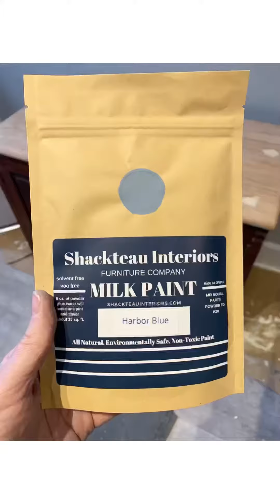Another Roadside Rescue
This vintage cabinet definitely had potential! I painted it with Shackteau Interiors Milk Paint in Harbor Blue. Watch to see the transformation! This piece is now available on our website.